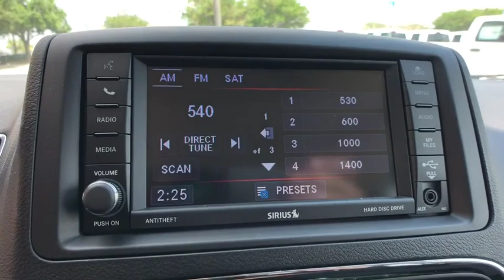2019 Dodge Grand Caravan Orlando, Deltona, Sanford, Oviedo, Winter Park, FL R664604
2019 Dodge Grand Caravan
2019 Dodge Grand Caravan SE - Stock#: R664604 - VIN#: 2C4RDGBG8KR664604

TRANSMISSION: 6-SPEED AUTOMATIC 62TE  (STD),MANUFACTURER'S STATEMENT OF ORIGIN,WHEELS: 17 X 6.5 STEEL  (STD),BLACK/LIGHT GRAYSTONE  CLOTH LOW-BACK BUCKET SEATS,UCONNECT HANDS-FREE GROUP  -inc: Uconnect Voice Command w/Bluetooth  Bluetooth Streaming Audio  Remote USB Port,TIRES: 225/65R17 BSW TOURING  (STD),QUICK ORDER PACKAGE 29S SE  -inc: Engine: 3.6L V6 24V VVT (FFV)  Transmission: 6-Speed Automatic 62TE  Black Door Handles,2ND ROW BENCH W/REAR STOW 'N GO 60/40  (STD),ENGINE: 3.6L V6 24V VVT (FFV)  (STD),WHITE KNUCKLE CLEARCOAT,Front Wheel Drive,Power Steering,ABS,4-Wheel Disc Brakes,Brake Assist,Steel Wheels,Tires - Front All-Season,Tires - Rear All-Season,Wheel Covers,Heated Mirrors,Power Mirror(s),Rear Defrost,Privacy Glass,Intermittent Wipers,Variable Speed Intermittent Wipers,Rear Spoiler,Third Passenger Door,Fourth Passenger Door,Power Door Locks,Daytime Running Lights,CD Player,MP3 Player,Steering Wheel Audio Controls,Auxiliary Audio Input,Hard Disk Drive Media Storage,Rear Bench Seat,Adjustable Steering Wheel,Trip Computer,Power Windows,3rd Row Seat,Keyless Entry,Cruise Control,A/C,Rear A/C,Multi-Zone A/C,Cloth Seats,Bucket Seats,Woodgrain Interior Trim,Auto-Dimming Rearview Mirror,Driver Vanity Mirror,Passenger Vanity Mirror,Floor Mats,Back-Up Camera,Engine Immobilizer,Traction Control,Stability Control,Front Side Air Bag,Tire Pressure Monitor,Driver Air Bag,Passenger Air Bag,Front Head Air Bag,Rear Head Air Bag,Passenger Air Bag Sensor,Knee Air Bag,Child Safety Locks